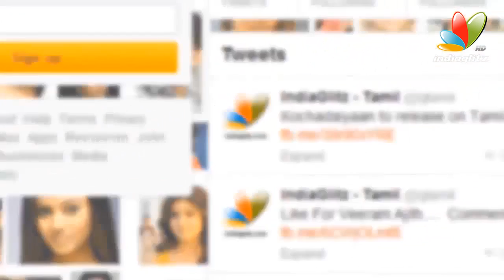Biju Menon Into Politics? I Latest Malayalam Movie News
If you saw the big flexes of Biju Menon as a candidate for the elections at Irikkur don't think it is for real for it's just for the shoot of his upcoming movie directed by Jibu Jacob. Biju Menon will be playing the role of a politician named CP Maamachan competing in the Loksabha election for LPF.